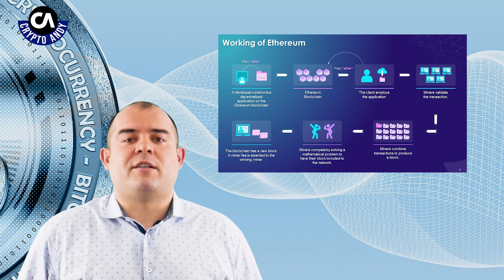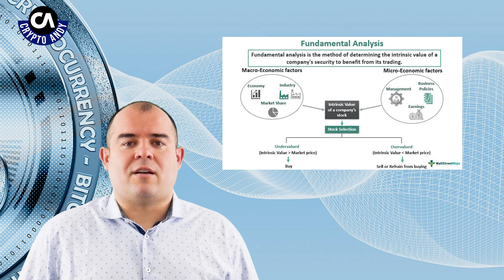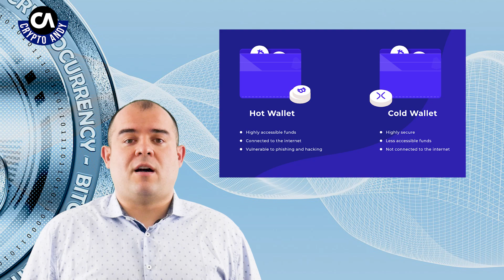Cryptocurrency Explained for Beginners: All Cryptocurrency Fundamentals Explained !!!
In this Episode I will cover how Cryptocurrency can be explained to complete beginners!! It can all see very confusing however Cryptocurrency is essential just digital money it doesn't have to be more complicated than that. For beginners there are basics that need to be covered that carry through out all the different kinds of crypto.

Live Coin Watch

Time Stamp

00:00 Introduction
00:24 What is Crypto?
05:25 How Does Crypto Derive Value?
07:38 How Do I Secure Crypto/Custody?
10:03 Why Should I Own Crypto?